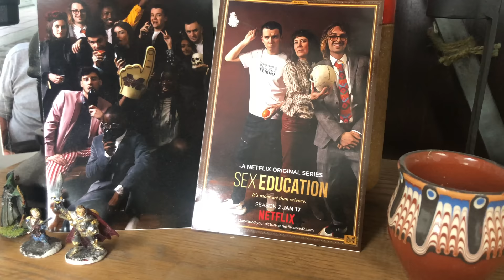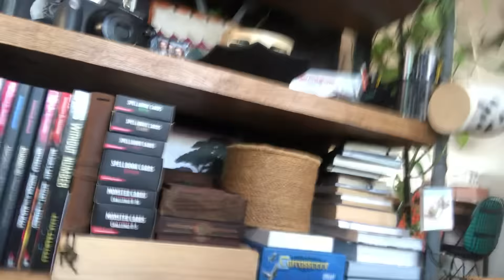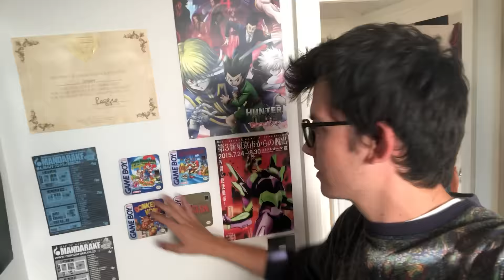ROG Zephyrus G14 - At home with Asa Butterfield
Sex Education's breakout actor Asa Butterfield is the latest gamer to join in on the fun of the all-new ROG Zephyrus G14.

Connecting with Asa via video, he walked us through his home decor, his extensive gaming collection, and his favorite features on the ultra-slim laptop.

With features like an ultraslim design, LED AniMe Matrix, and the NVIDIA® GeForce® RTX 2060 graphics card, Asa is able to compete at the highest level while playing online with friends and taking the gaming laptop around with him, accommodating his on-the-go lifestyle.